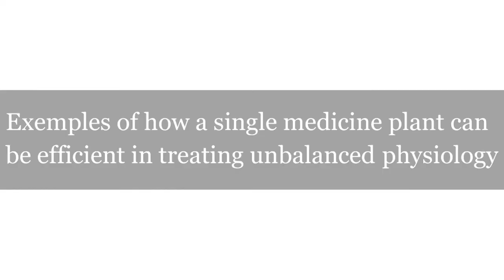The use of medicinal plants in Endobiogeny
The use of medicinal plants in Endobiogeny by Dr. Kamyar M. Hedayat